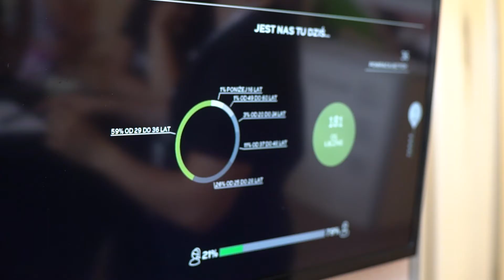Projekt badawczy Alpha | Quality Excites 2017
Podczas Quality Excites 2017 mogliście zapoznać się ze szczegółami projektu badawczego Alpha, prowadzonego przez jednostkę Smart City z firmy Future Processing.
Posłuchajcie rozmowy z Heleną Milevych na temat projektu badawczego Aplha.

Projekt badawczy Alpha umożliwia profilowanie odwiedzającego na podstawie wieku, płci i czasu spędzonego w obiekcie. Dzięki wyspecjalizowanym raportom placówka może lepiej dopasować ekspozycję i zweryfikować skuteczność swoich akcji informacyjnych kierowanych do szerokiego grona odbiorców. W efekcie pozwala to lepiej zarządzać przestrzenią oraz ekspozycją.

Jest to rozwiązanie z kategorii Business Intelligence bazujące na algorytmach wizyjnych, które w sposób nieinwazyjny automatycznie przetwarzają zanonimizowany obraz. Wizualizacja ścieżki poruszania się daje informacje o zachowaniu gości, dzięki czemu można zidentyfikować najbardziej atrakcyjne miejsca.